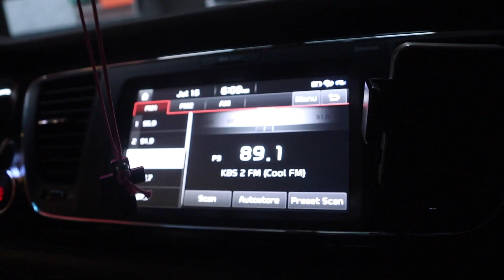아침마당 크리스존슨이 박현빈께 미안한 이유? American apologizes after live Korean TV show.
아침마당 월요코너 [명불허전]에서 외국인들의 트로트잔치가 열렸다.
외국인들의 트로트 도전꿈의무대.

미국 크리스존슨 , 파라과이 아비가일, 터키 알파고, 방글라데시 스잘, 프랑스 엘로디, 우즈베키스탄 굴사남.

이 중 트로트 맞추기 게임을 했는데 승자는 과연 누구일까?

크리스가 박현빈씨께 그토록 미안한 이유가 궁금하신 분은 아래링크로 고고!